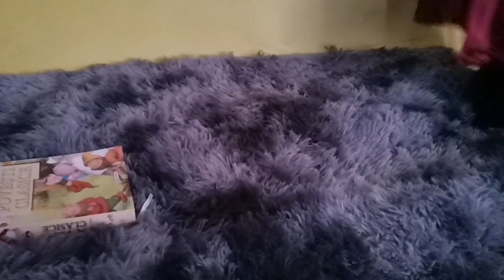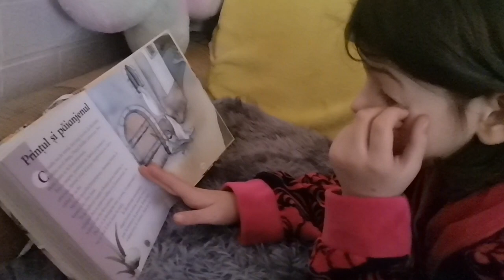Prințul 👑 și Păianjenul 🕸️ - Poveste citită de Andra - 8 ani 🌸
Playlist Andra 🌸
Aici găsiți 👇mai multe videoclipuri :

Ramona - Mama Andrei :
- S-a întors roata, nu-i mai citesc eu povești de seară 😉 îmi citește ea.
- Când am timp o filmez citind povești și tot ce vrea ea să vă spună cu mare drag.
Nu uitați să-i d-ați un 👍 și să o urmăriți. Ea vă vede și o să știe.
- Mulțumim! 💗

Andra&Ramona :
- Vă transmitem salutări, pupicei mulți cu mare drag! 🤗😘😘😘❤️